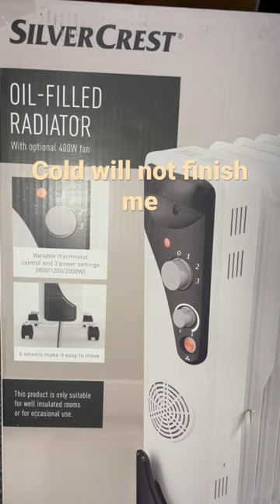Silver crest oil-filled radiator Save Money forget cold